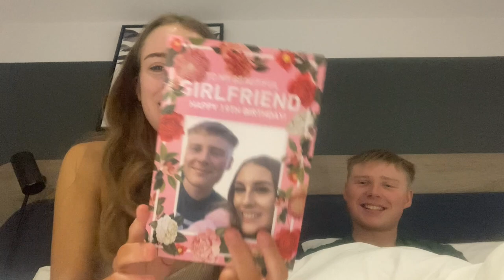MY 19TH BIRTHDAY VLOG💘Present opening, Surprise trip away & Ghetto golf🎁🏌🏼‍♀️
Present opening
Birthday vlog